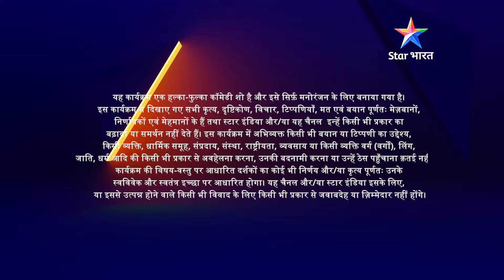The Great Indian Laughter Challenge Season 4 | Kaun-sa shampoo istemaal karte hain?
►*About*
Jaswant Singh, Rajbir Kaur aur Liyaqat Soldier ne apni comedy se sabko khoob hansaaya.